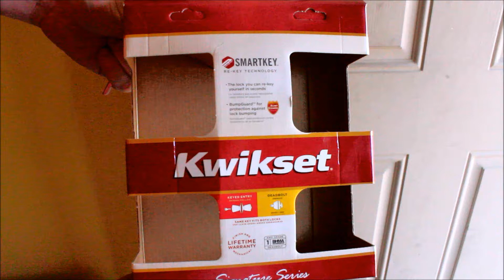Kwikset Smartkey Rekey Instructions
Instructions on how to rekey the Kwikset Smartkey. You will need the tool that came with the lock, or a small strong piece of metal to push in the rekey button. This lock set can be installed on a door and you can rekey it to the same key as your other doors. If you need a new key or need to get the tool, you can get a rekey kit on amazon